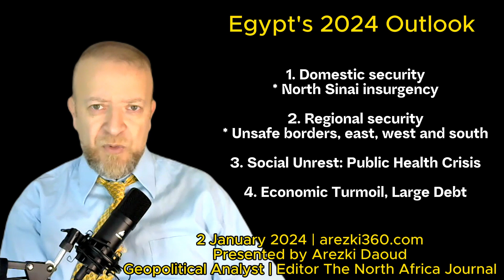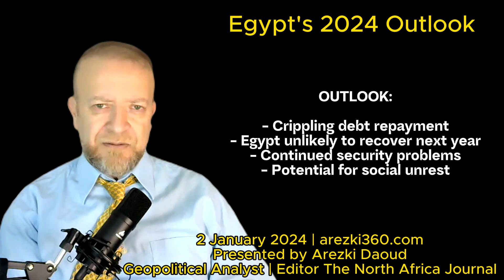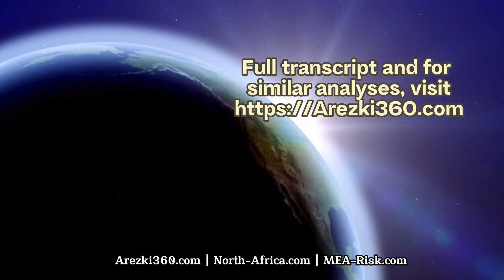Egypt: 2024 Outlook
In this podcast, Arezki Daoud gives an overview of ongoing problems in Egypt and what we should expect in 2024.